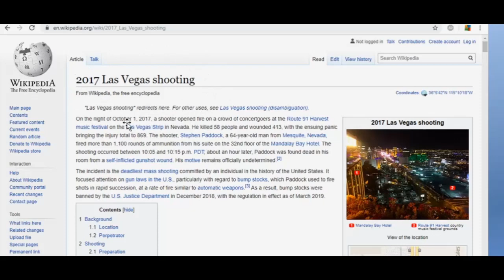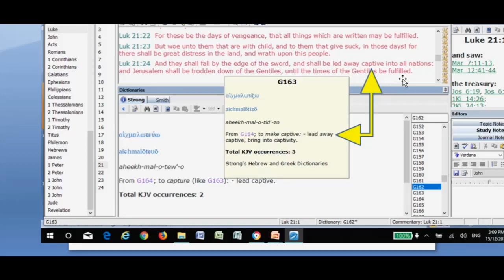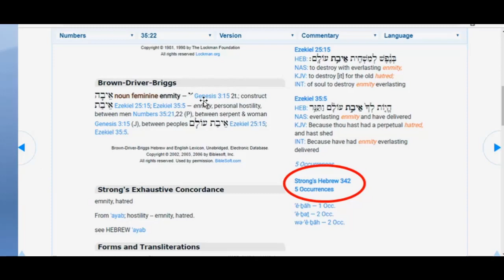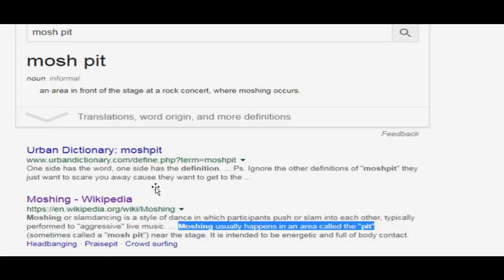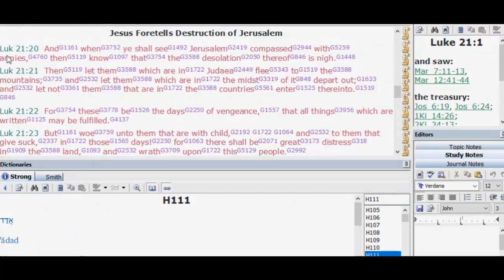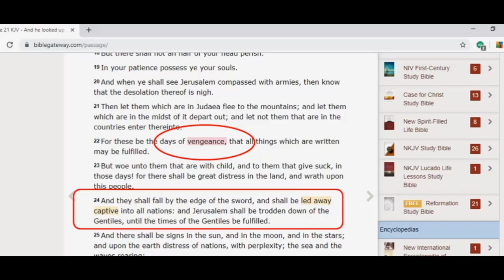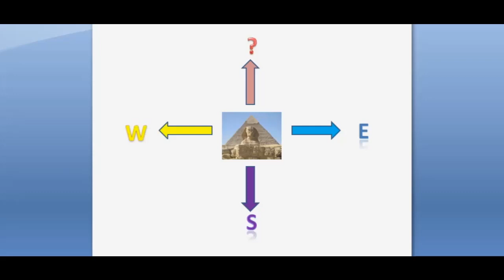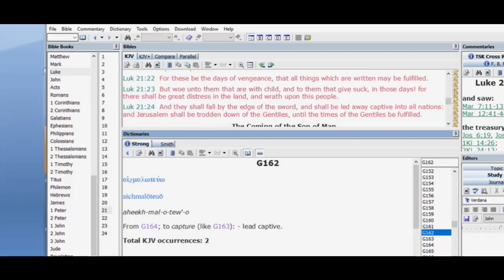Vengeance Upon the Pyramid is Coming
Sonny gets led to Luxor